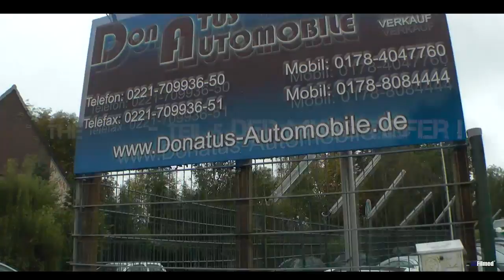TheMEC / Teil5 - Der Lupo muss tiefer !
Da sima wieder Leute von Heute ! Getreu nach der Devise " Machen und niet labern ! " hier nun schon die 5.Folge von TheMEC in der wir endlich LaMoney´s Lupo vollenden in dem wir ein Sportfahrwerk einbauen damit dat ding durch die Kurven donnerd kann wie ein geöllter Blitz. Gebt euch :) den MEC ...